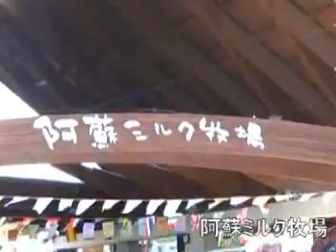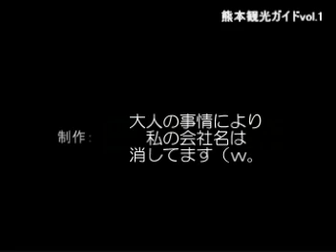熊本観光ガイド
熊本の観光地を画像だけでいろいろと紹介しています。
テスト用に作ったものですが、お蔵入りさせてはもったいないので公開します。